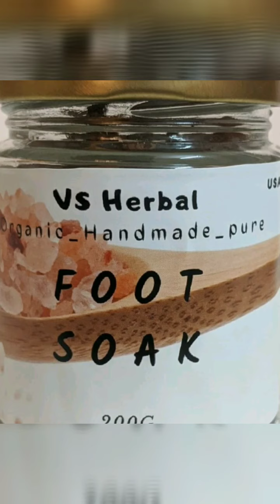VS HERBAL || FOOT SCRUB | FOOT MASSAGE | VIJAY TV ARCHANA RAJA RANI SERIAL ARTIST